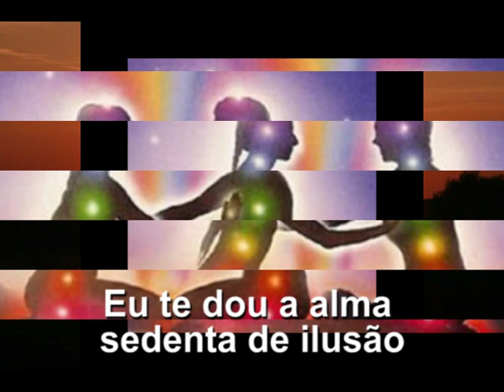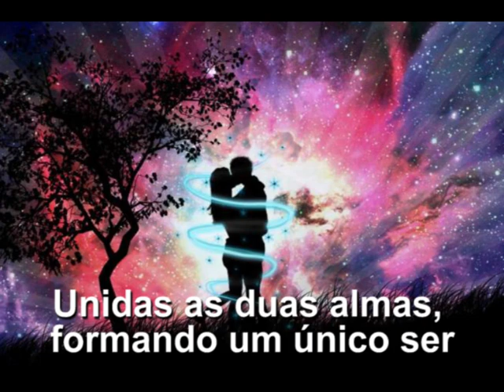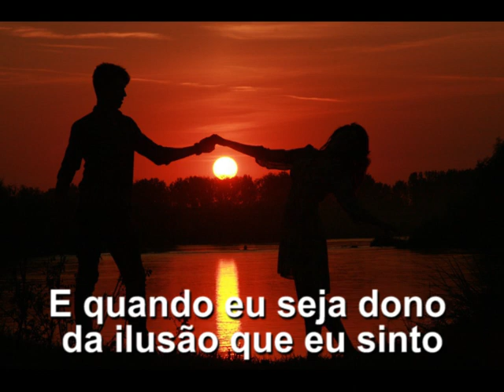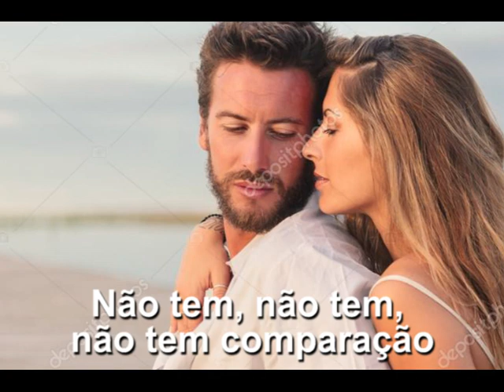Compay Segundo - Te Doy La Vida (cover) - Trebor Robert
Olá, pessoal! Mais um clipe pra vocês!
Dessa vez minha interpretação da linda canção "Te Doy La Vida" de Compay Segundo, que está no meu primeiro CD "Quando Digo Que Te Amo"
Essa versão conta com o magnífico arranjo de Augusto Seimetz e Junior Giehl, com Fábio no saxofone, Beto na bateria, Elias no baixo, Junior no violão e guitarra e Augusto nos teclado e pianos.
Muito obrigado!!
Contatos:
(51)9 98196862